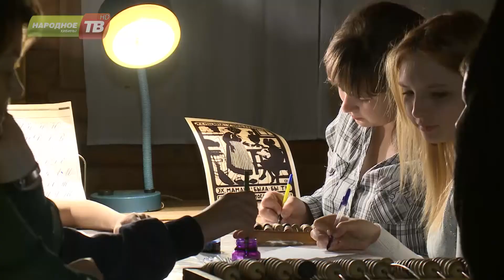Кировский историко-краеведческий музей подключился к программе развития туризма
Кировский историко-краеведческий музей подключился к программе развития туризма. Сотрудники придумали целый ряд мероприятий, которые проходят в домике имени Кирова. Участникам предлагается вернуться в прошлое, в эпоху начала двадцатого века. Для начала организаторы предложили оценить туристическую программу  кировским школьникам и нашей съёмочной группе. Татьяна Никуличева и Иван Солодков записались в единую трудовую школу СССР.